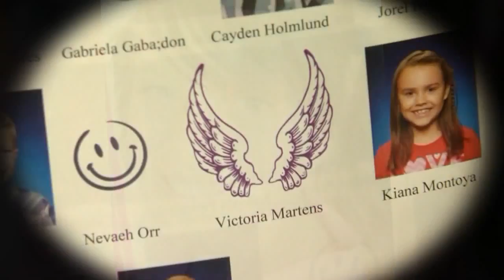Petroglyph Elementary dedicates yearbook page to Victoria Martens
The heinous murder of Victoria Martens left our community shocked. From little kids to adults, all have been affected, but Victoria's friends honored her memory in the Petroglyph Elementary School yearbook.